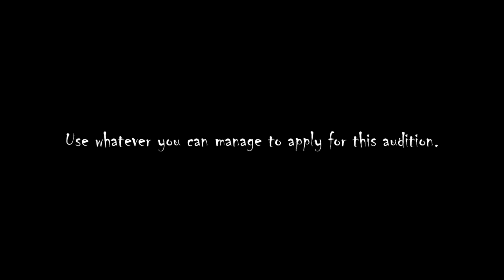Where Roots Don't Grow Episode 1 - REMAKE [Auditions]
Instructions:
- Just submit your best lines on the audition link.